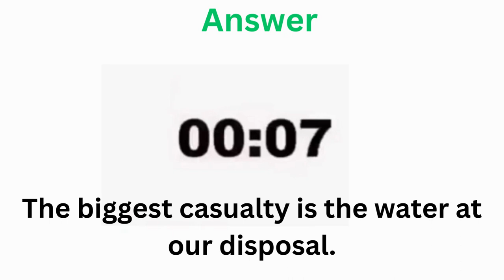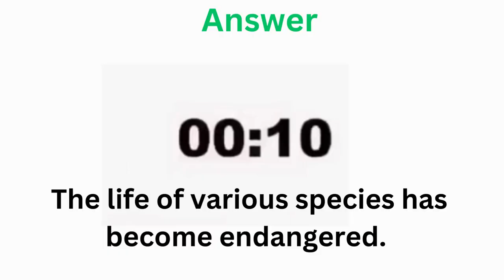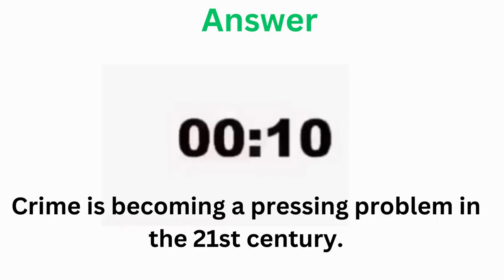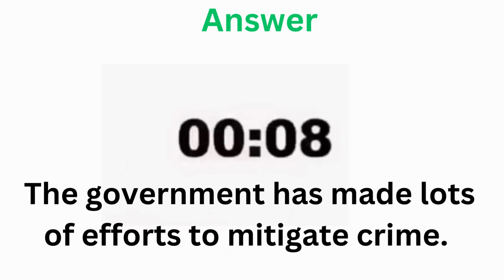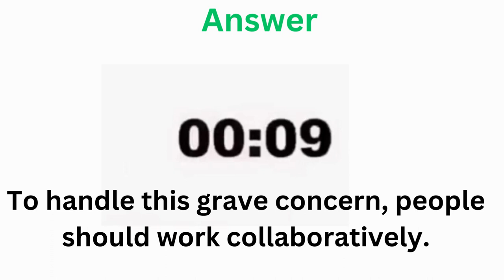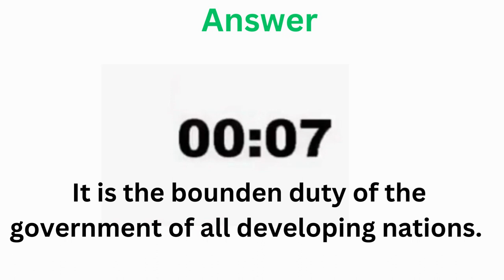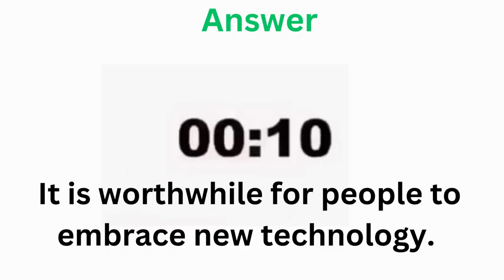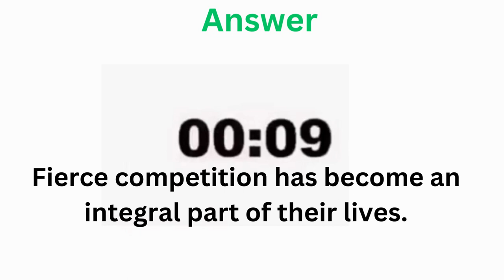PTE Write From Dictation- November 2023 - Most Repeated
This video showcases the most renowned and highly repeated questions for the PTE Write From Dictation exam, focusing on November 2023. Our team of experts has done tremendous hard work to scrutinize several past exams and carefully curate the list of probable questions that could come on exam day. Watch this video to hone your skills and pass the PTE exam with flying colours!PTE